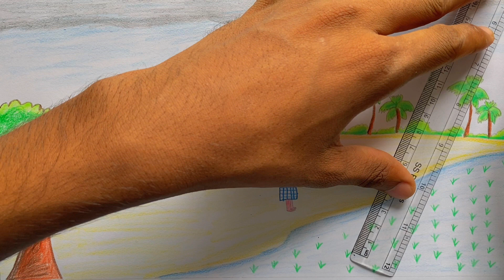Rainy Season Scenery Drawing Easy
Rainy season scenery drawing.

In this step-by-step drawing tutorial, we'll show you how to create a stunning and serene rainy season scenery, perfect for both beginners and experienced artists.

🌧️ What You'll Learn:

How to draw realistic raindrops

Creating a peaceful rainy day atmosphere

Techniques for drawing lush greenery

Adding depth and dimension to your artwork

🛠️ Materials You'll Need:

Pencil

Eraser

Drawing paper

Watercolor or colored pencils (optional)

🖌️ We'll guide you through each stage of the drawing process, providing helpful tips and tricks to make your artwork truly stand out. Whether you're a seasoned artist or just starting on your creative journey, our easy-to-follow instructions will make this rainy season scenery come to life on your canvas.

Share your completed artwork with us on social media using RainySeasonArt and tag us @YourChannelName. We'd love to see your beautiful creations.

Let's grab our art supplies and get started on this relaxing rainy season drawing journey together. Get ready to feel the calm and tranquility of the rain as we put pencil to paper. Happy drawing! 🌧️🖼️🎨

rainy season drawing easy
rainy day drawing easy